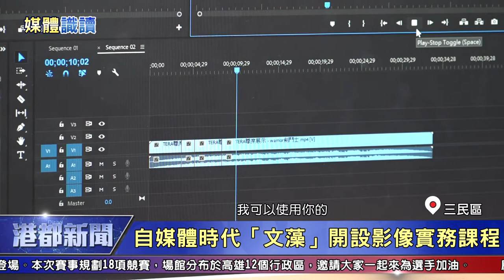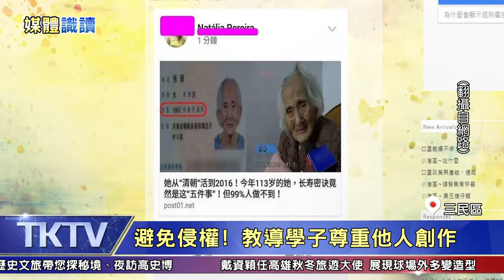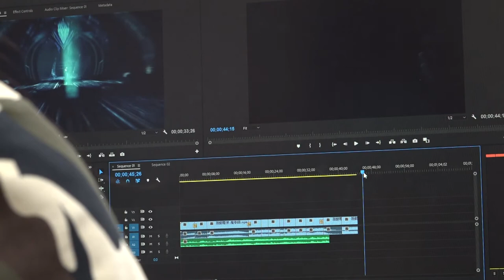真假 消息|文藻外語大學教學子尊重他人創作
真假 消息|文藻大學教學子尊重他人創作
網紅產業發燒文藻外語大學教學子構思影像作品也要尊重他人智慧財產權

(記者金憲忠 潘怡心/高雄報導)自媒體興起，影音平台資訊隨手可得，不少網紅隨即竄起，文藻外語大學就開設了影像創造實務課程，除了教導如何構思影像作品，體驗影音作品創作辛勞也提醒學生需要尊重他人智慧財產權，來看媒體識讀單元。